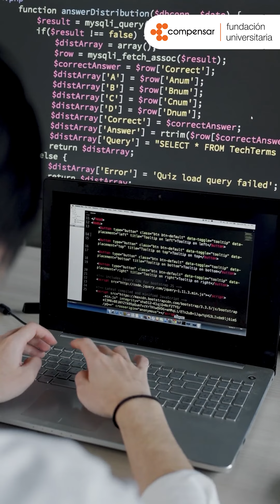¿Por qué estudiar Ingeniería de Software en UCompensar?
¡Prepárate para codificar el futuro! 💻✨Únete a nuestro programa de Ingeniería de Software, descubre cómo diseñar y desarrollar soluciones tecnológicas que revolucionarán el mundo.
¡Conviértete en el arquitecto del cambio digital y lleva tu carrera al siguiente nivel! 🚀💡